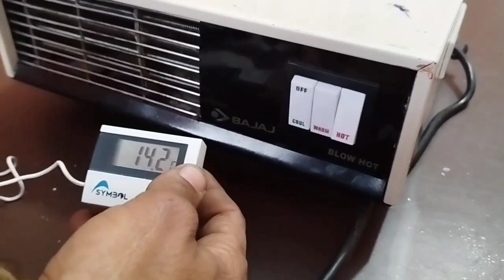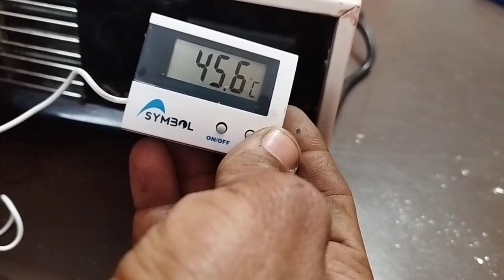Room heater Kaise repair Karen | Blower heater repair | खुद से घर पर Repair कैसे करें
Room heater Kaise Repair Karen | blower heater repair | खुद से घर पर Repair कैसे करें |@ electrical hit channel

 आज इस video में हम आपको बताएंगे  room heater ko kasa repair kra  उम्मीद है कि ja वीडियो aapko पसंद आएगा

 Queries solve

  how to repair room a heater

electric heater kasa repair kra
room heater ki reparing kasa kra
room heater ka fan kasa repair kra

room heater ghar per kasa banaya
room heater ghar ma kasa banay
room hearter garam hawa nahi da raha hai
room heater giving cold air
blower hetel price
blower  hetel review